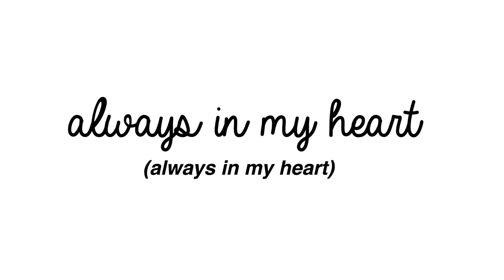fonts pack #1 (CHECK DESCRIPTION)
this is my first vid on yt !!

i would like to show you all really good fonts to use !!

*helvetica bold oblique and sacramento are originally in phonto*

iphone ccp editor !!

download phonto for fonts !!

thank you byee !!